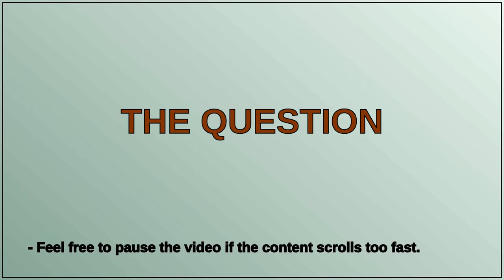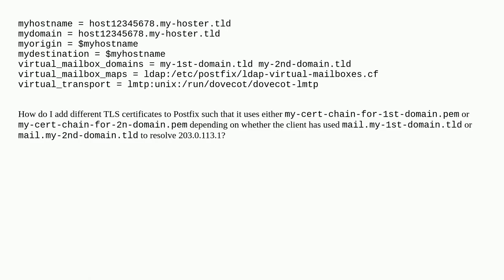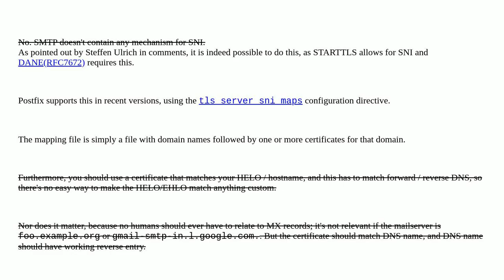Postfix: Different TLS certificates for each hosted virtual mail domain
A special thanks goes out to the community

  virtualhost postfix ssl